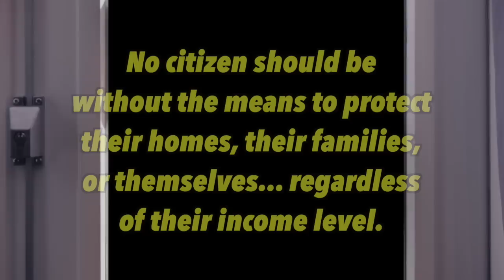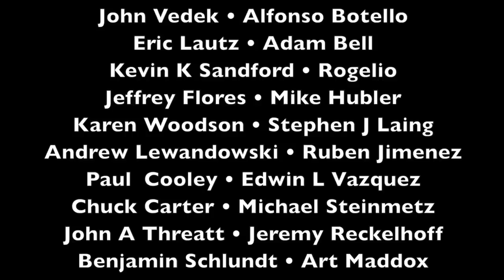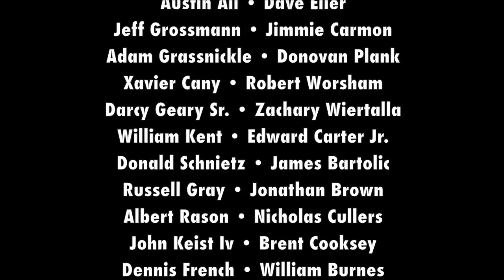NO COMPROMISE on Gun Rights!!! (4D Chess Bulls#!t)